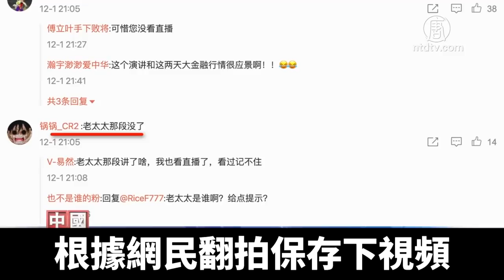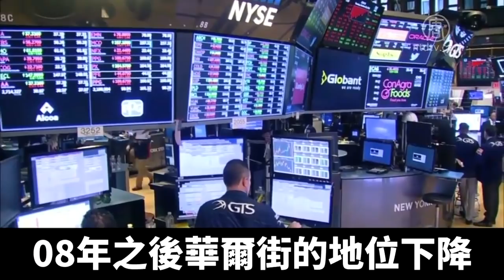大陸專家洩密: 中共幫亨特建全球基金公司｜@NTDAPTV ｜20201207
中共專家翟（音Dí）東升的一段演講視頻，近日在網上瘋傳。他演講中舉實例說明，中共過去幾十年利用華爾街搞定美國，但在2016年之後卻「搞不定」川普。